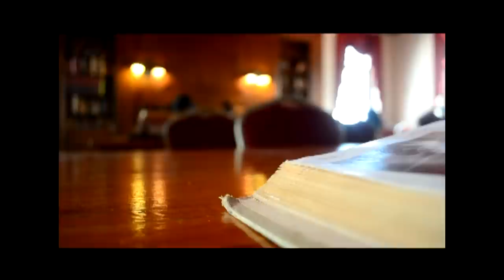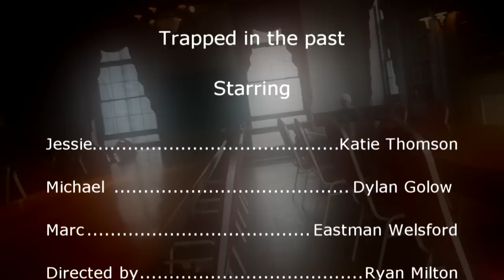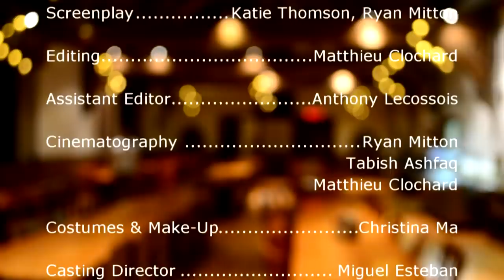IRC Douglas Hall Film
Winner for Best Cinematography and Best Use of Residence at the IRC Film Festival